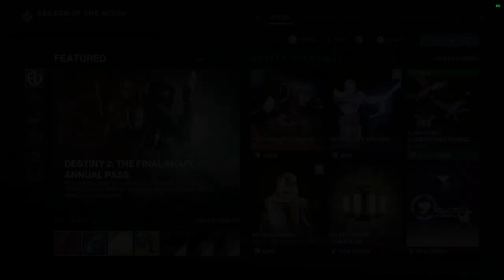Destiny 2: Week 2 Challenges and Eververse | Season of the Witch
00:00 Intro
00:10 Challenges
02:46 Eververse
06:45 Outro